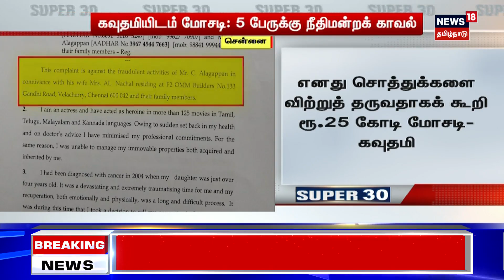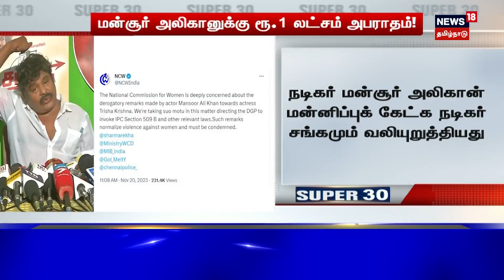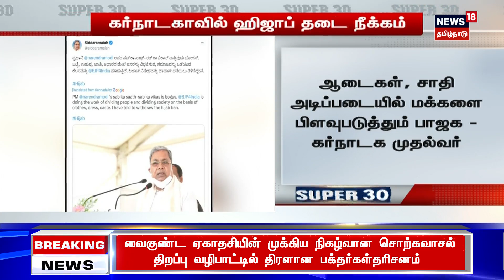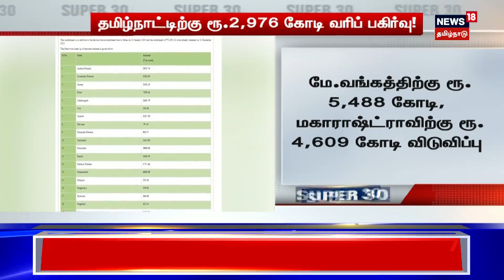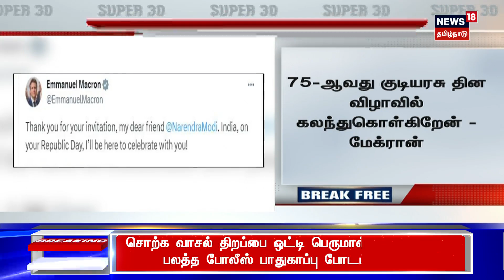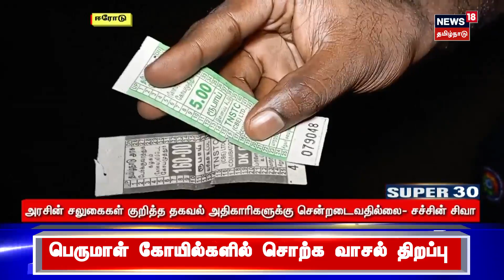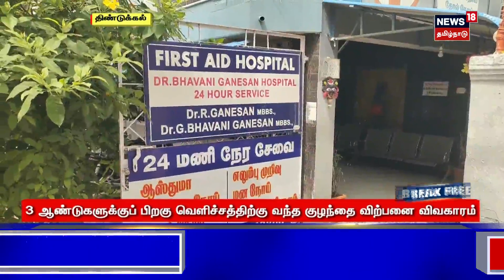SUPER 30 - 23 December 2023 | சூப்பர் 30 இடைநில்லா செய்திகள் | Nirmala vs MK Stalin | Flood Relief